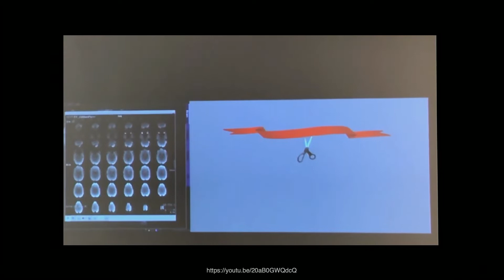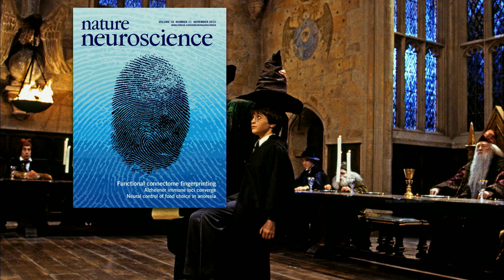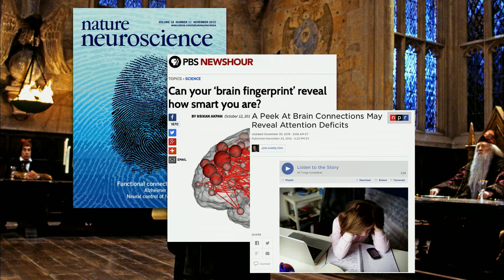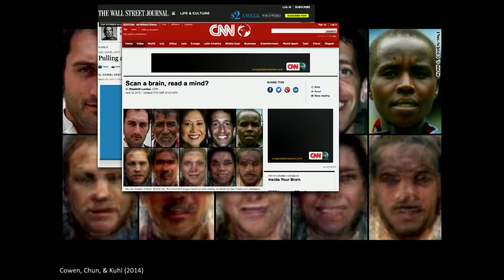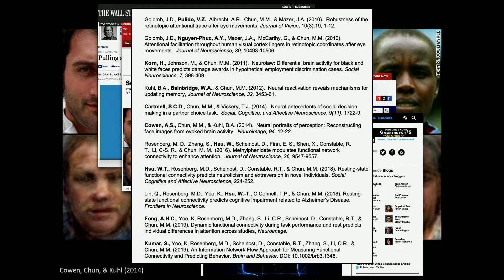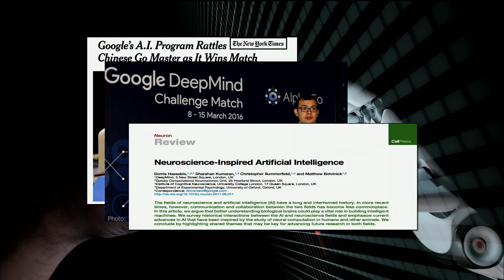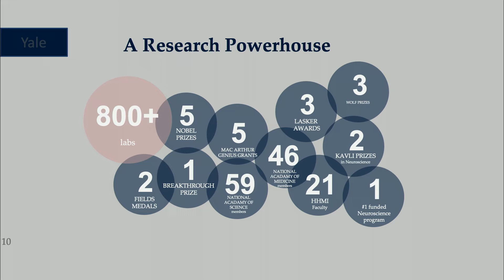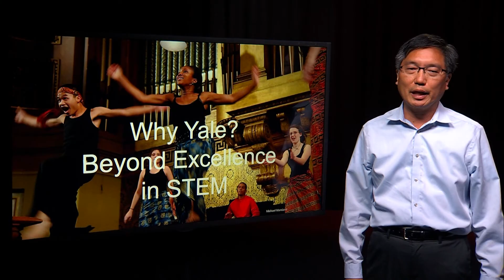Science & Engineering at Yale: Marvin Chun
Marvin Chun is the Dean of Yale College, Richard M. Colgate Professor of Psychology, and Professor of Neuroscience. His research focuses on using functional magnetic resonance imaging (fMRI) to study visual attention, memory, decision-making, perception, and performance. Recent courses for Yale undergraduates include Introduction to Psychology, and Mind, Brain, and Society. Learn more about Dean Chun and his research